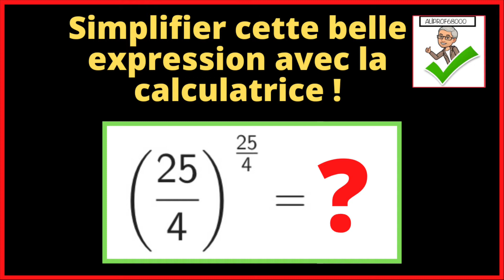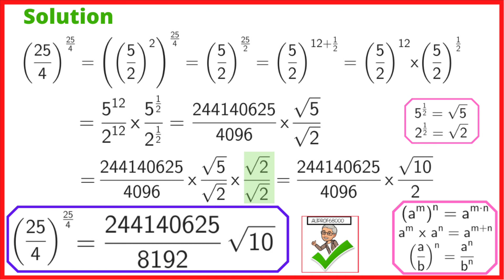🤔Simplifier cette belle expression avec la calculatrice ! (25/4)^(25/4)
Donner la valeur exacte !